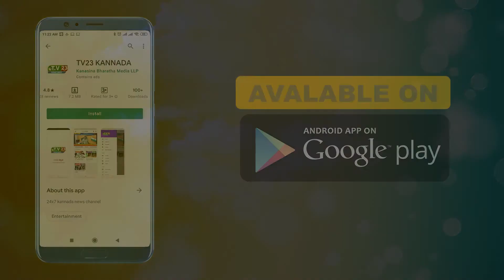ವಿವಿಧ ಬೇಡಿಕೆ ಇಡೇರಿಸುವಂತೆ ಒತ್ತಾಯಿಸಿ ಪ್ರತಿಭಟನೆ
ಕರ್ನಾಟಕ ರಾಜ್ಯ ಅಕ್ಷರ ದಾಸೋಹ ಬಿಸಿಯೂಟ ತಯಾರಕರ ಫೆಡರೇಷನ್ ಹೂವಿನಹಡಗಲಿ ತಾಲೂಕು ಸಮಿತಿ ವತಿಯಿಂದ ಬಿಸಿಯೂಟ ತಯಾರಕರ ಜೂನ್ ಜುಲೈ ಎರಡು ತಿಂಗಳ ವೇತನ ಬಿಡುಗಡೆ ಮಾಡಬೇಕು ಹಾಗೂ ವಿವಿಧ ಬೇಡಿಕೆ ಇಡೇರಿಸುವಂತೆ ಒತ್ತಾಯಿಸಿ ಪ್ರತಿಭಟನೆ ಮೂಲಕ ಮುಖ್ಯಮಂತ್ರಿಗಳಿಗೆ ಮನವಿ ಸಲ್ಲಿಸಲಾಯಿತು ಈ ಸಂದರ್ಭದಲ್ಲಿ ಸಂಘಟನೆಯ ಅಧ್ಯಕ್ಷೆ ಅನುಸೂಯ ಕೆ ಕಾರ್ಯದರ್ಶಿ ಸುನೀತಾ ಉತ್ತಂಗಿ ಖಜಾಂಚಿ ಕವಿತಾ ಪಿ ಹಾಗೂ ತಾಲೂಕಿನ ವಿವಿಧ ಭಾಗಗಳಿಂದ ಆಗಮಿಸಿ ನೂರಾರು ಕಾರ್ಯಕರ್ತೆಯರು ಭಾಗವಹಿಸಿದ್ದು. ಹೋರಾಟವನ್ನು ಬೆಂಬಲಿಸಿ  ಅಂಗನವಾಡಿ ಸಂಘಟನೆ ಅಧ್ಯಕ್ಷೆ ಬಿ ಜಯಲಕ್ಷ್ಮಿ ಎಐಟಿಯುಸಿ ಸಂಚಾಲಕ ಶಾಂತರಾಜ ಜೈನ್ ಎಐವೈಎಫ್ ನ ಬಸವರಾಜ ಸಂಶಿ ಎಐಕೆಎಸ್ ನ ಶಿವಕುಮಾರ ಗೌಡ ಕಣಿವಿಹಳ್ಳಿ ರಮೇಶ ಮುಂತಾದವರು ಭಾಗವಹಿಸಿದ್ದರು.

ವರದಿ :ರಾಮನಗೌಡ್ರ್ ಸಚಿನ್